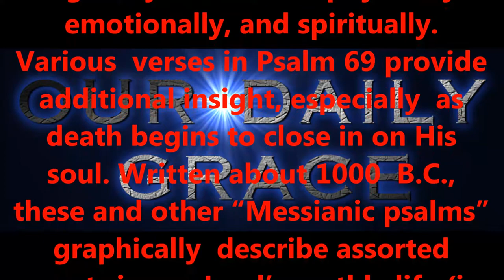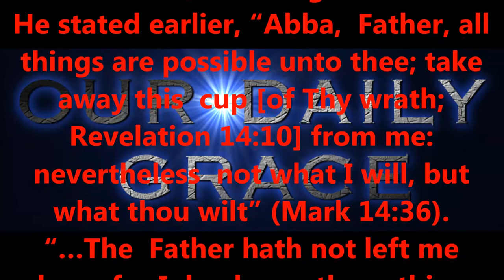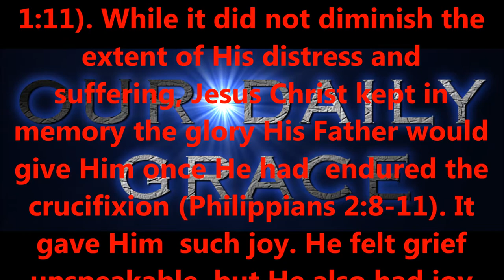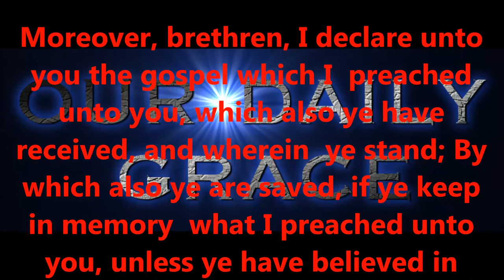APRIL 18, 2017 OUR DAILY GRACE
Produced by,
Lonnie Martin

Written by,
Shawn Brasseaux